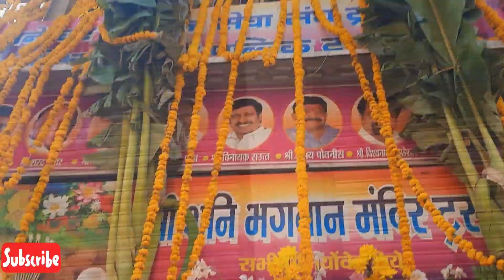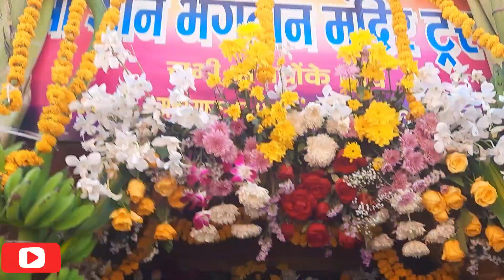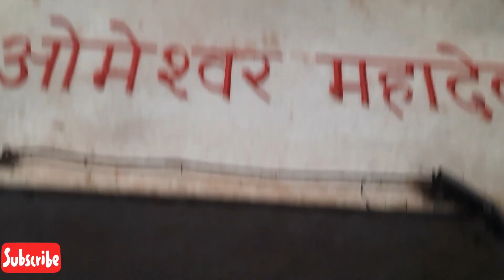Mahashivratri Cha Video